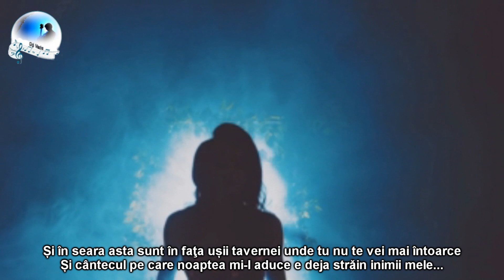Rika Zaraï - Le le temps des fleurs (sub.Ro.)